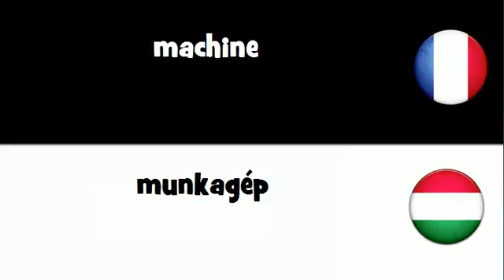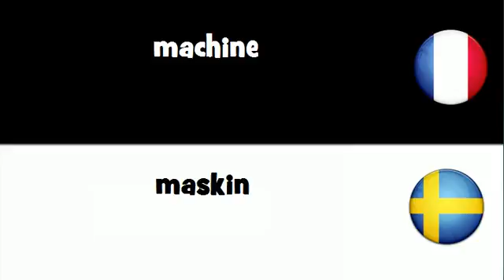Dites le en 20 langues # machine